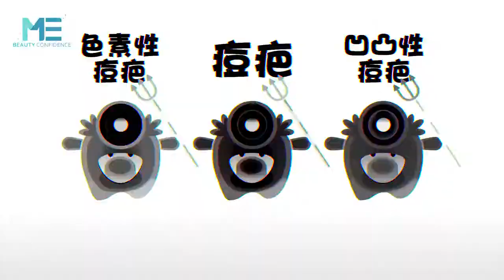醫美｜治療痘疤有撇步 醫美療程對症下藥 ft.皮膚科何文藻醫師【ME美醫誌】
如何控制痘疤?何文藻醫師指出，針對色素性的痘疤，多半在半年到一年之間人體會自己代謝掉，但有些人會因為重要的事情考慮以醫美療程來解決，這時候可用1064淨膚雷射來控制棕黑色痘疤，紅色痘疤就用脈衝光或染料雷射。凹凸性痘疤可用二氧化碳飛梭雷射刺激膠原蛋白增生，達到填平的效果，肥厚性痘疤可使用類固醇注射或手術方式來處理。

各節重點：
00:30 色素性痘疤消除方法
00:56 棕黑色痘疤該使用的雷射手術
01:08 紅色痘疤該使用的雷射手術
01:27 冰鑿型痘疤介紹
01:45 車廂型痘疤介紹
02:09 滾輪型痘疤介紹
02:35 肥厚性痘疤介紹

延伸閱讀：
痘痘｜油性膚質＝痘痘多？皮層與痘痘關聯大解密 ft.皮膚科何文藻醫師【ME美醫誌】
痘痘｜作息飲食好規律 抗痘抗疤不是夢 ft.皮膚科何文藻醫師【ME美醫誌】